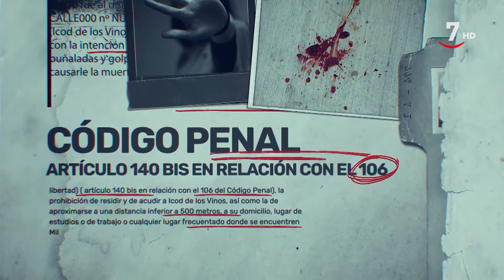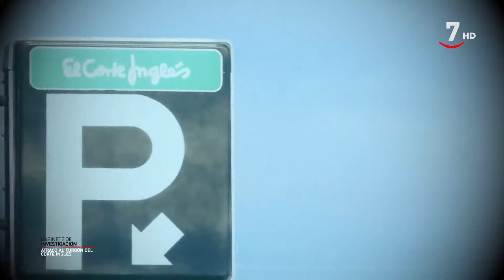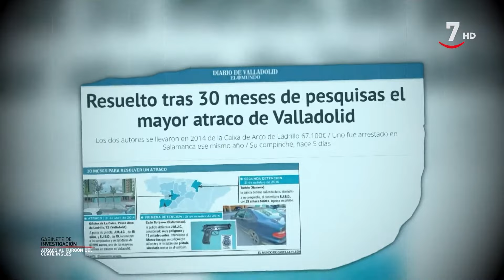Gabinete de investigación T1/E19: El atraco del siglo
GabineteDeInvestigación (03/07/2022)

Miércoles Santo de 1993. El blindado de Prosegur abandona el parking del centro comercial El Corte Inglés de Valladolid con la recaudación del día. Súbitamente es abordado y tiroteado por cinco individuos encapuchados. Rápidamente huyen con el botín, nada menos que 27 millones de pesetas de la época. Comienza entonces una investigación contrarreloj para dar con los autores. En el programa de hoy reconstruimos con el policía que llegó a dar con el cabecilla de la banda en una rocambolesca investigación digna de cualquier guión de cine.